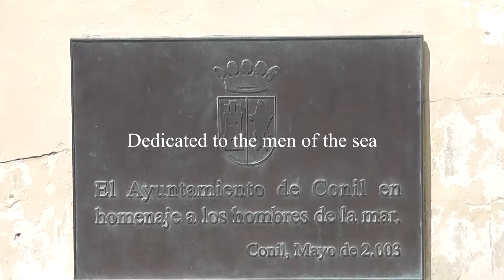Charms of Southwestern Spain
The Costa de la Luz is on the unspoiled Atlantic coast of Spain between Tarifa in the south and the Portuguese border northward. The video was taken at the seaside town of Conil de la Frontera.

Music is 'Always on My Mind' played by Calikocat.